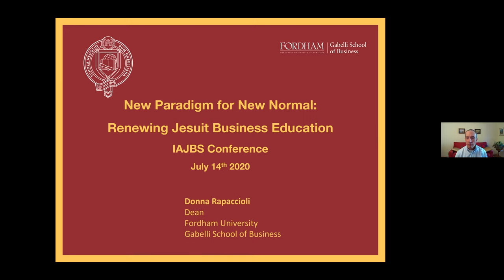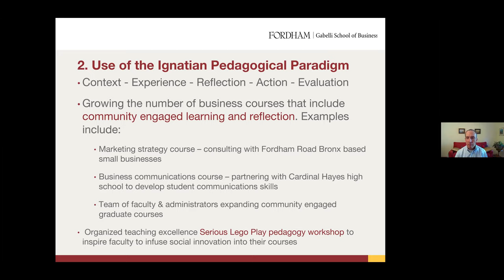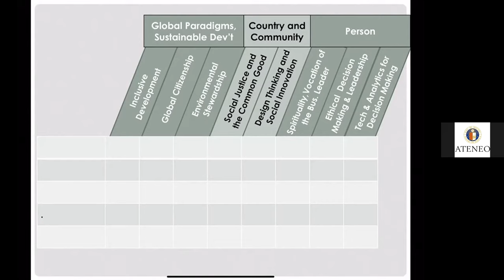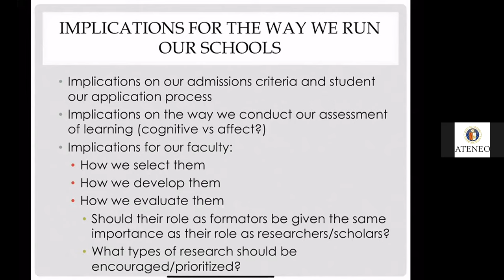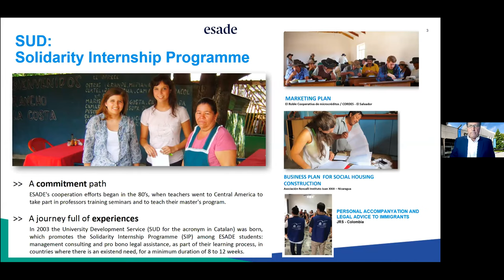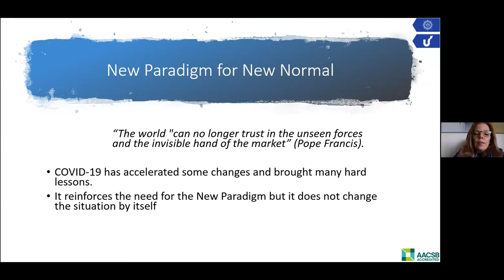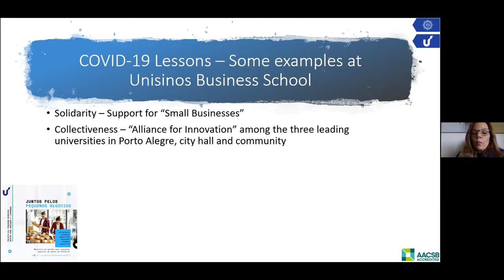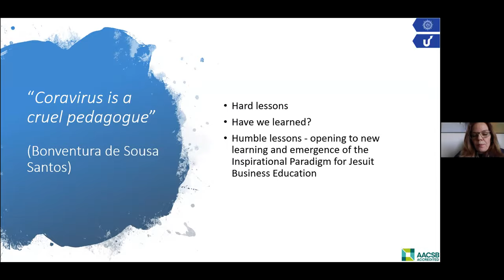New Paradigm for a New Normal- Part II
This is the second panel of the joint IAJBS/IAJU/CJBE/IHMA conference on reimagining business education.